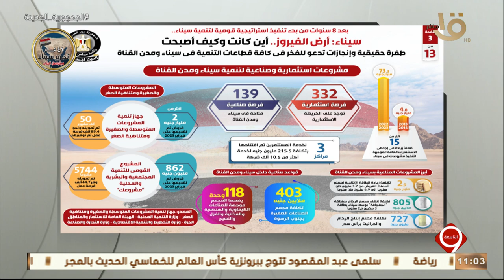التاسعة | سيناء أرض الفيروز.. مشروعات استثمارية وصناعية لتنمية سيناء ومدن القناة